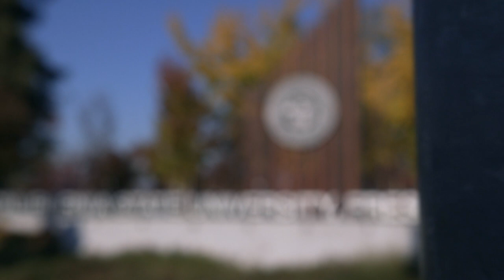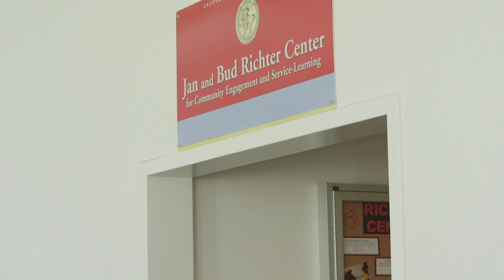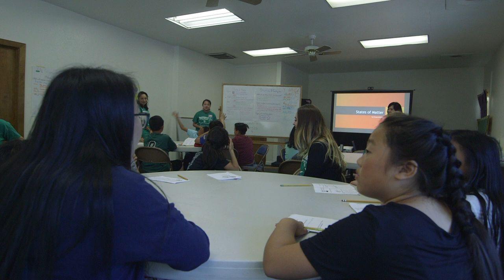Jan and Bud Richter Center for Community Engagement and Service-Learning